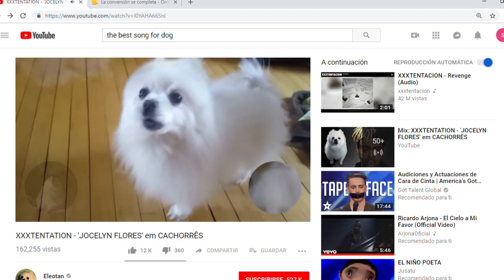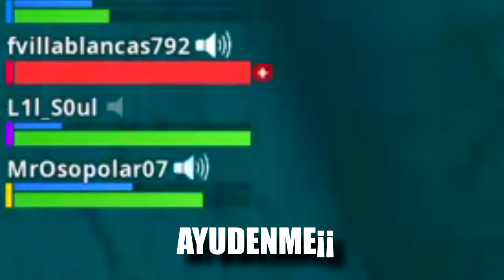Funny Moments #4 | "Este podría ser el fin del hombre araña" | Fortnite | Oso_Polar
Hola a todos como están espero se encuentren bien. En este vídeo verán una recopilación de varias partidas de Fortnite bastante chistosas. Espero les guste.

¿Quien soy?
El único oso gamer de youtube 100% real no fake (XD), el
objetivo de mis vídeos es simplemente
hacerte pasar un buen rato.

Recuerda que si tienes alguna opinión o idea escribela
en los comentarios, todas las opiniones tienen mucha
importancia en este canal.
MI ID: MrOsopolar07 (Ps4)